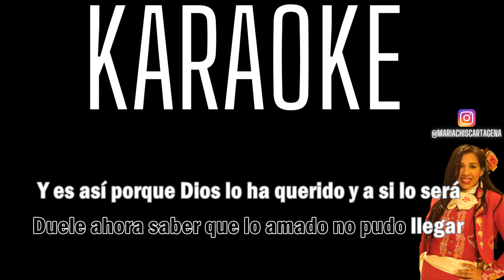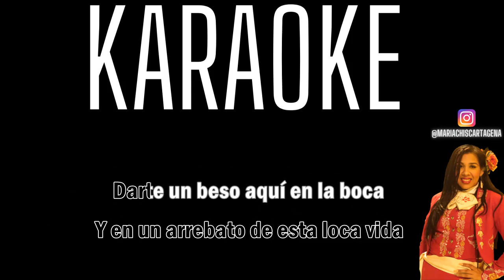Diomedes Diaz - Ilusiones (Karaoke)